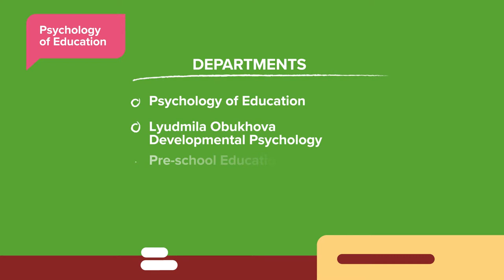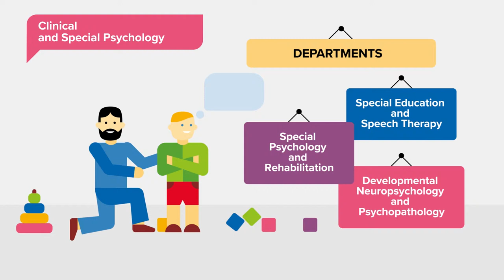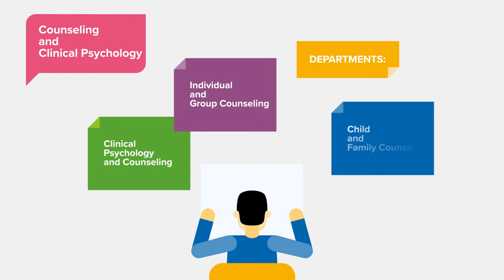MSUPE | Moscow State University of Psychology and Education